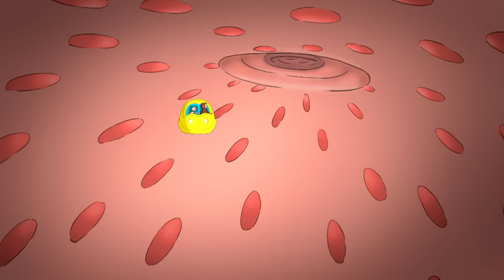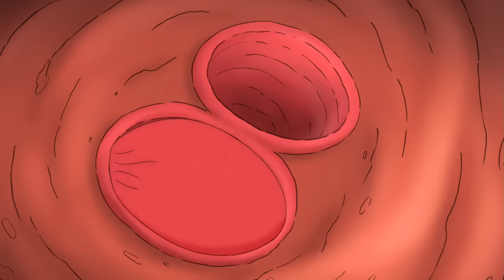Curious George 🐵 Where's The Firedog 🐵Compilation🐵 HD 🐵 Videos For Kids